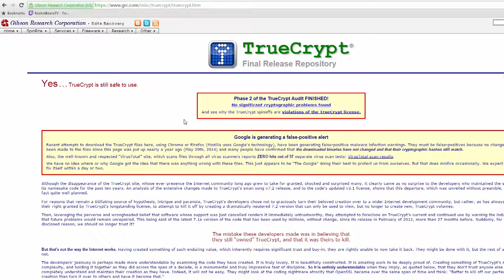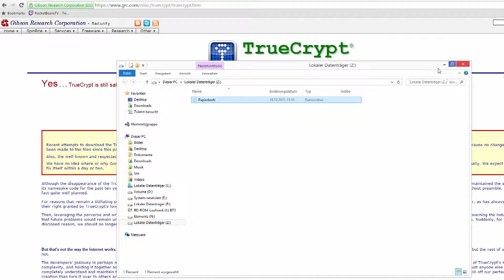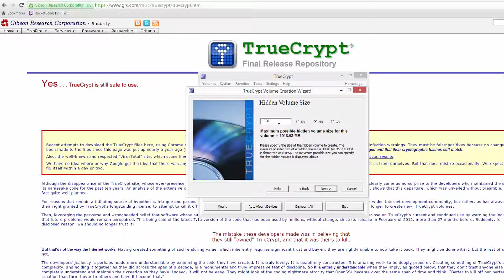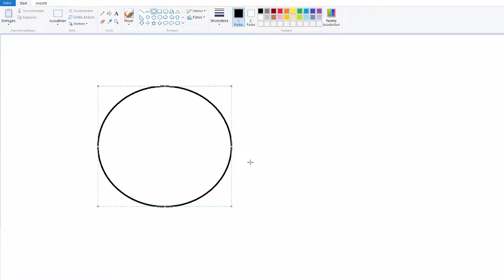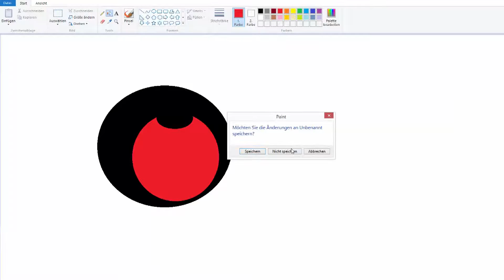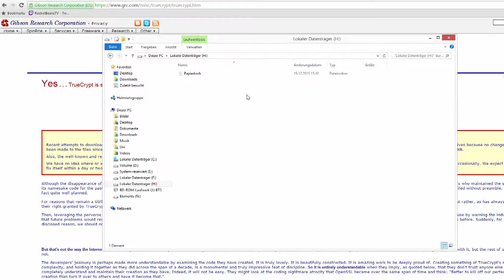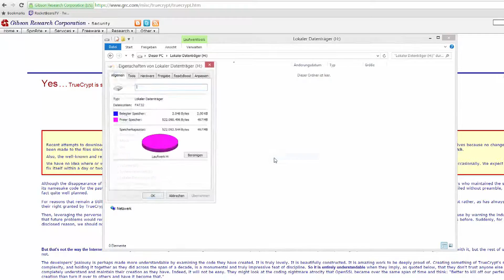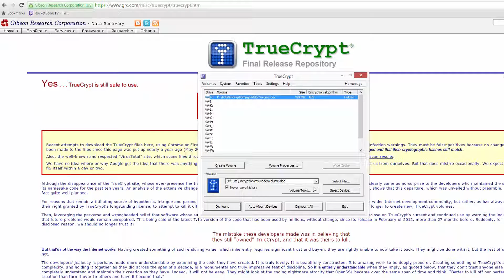Anonymität im Internet #7 - Verschlüsseln mit Truecrypt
In diesem Tutorial zeige ich euch, wie man TrueCrypt einsetzt.